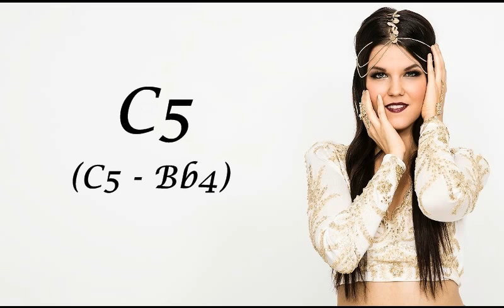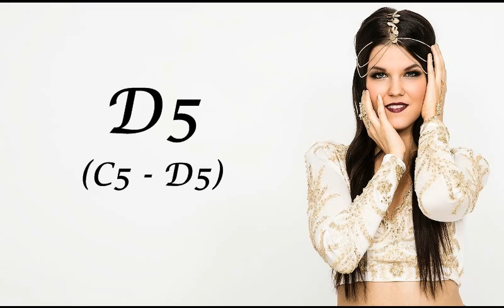Saara Aalto (X Factor UK) Vocal Range: Eb3 - F5 - A5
Saara Aalto is a performer. She reminds me of a female version of Adam Lambert (and she sung with him) Her belts are freaking awesome. I mean that Eb5 from Let It Go... How bou dah! Her voice overall is raw power. I can't wait for her to bring out an album!